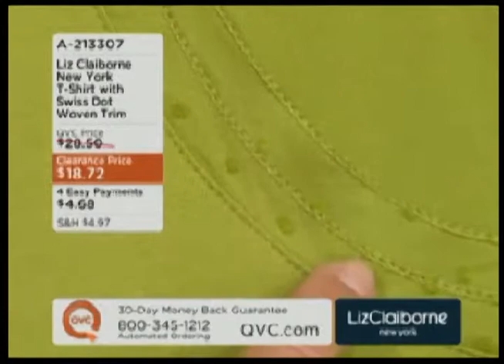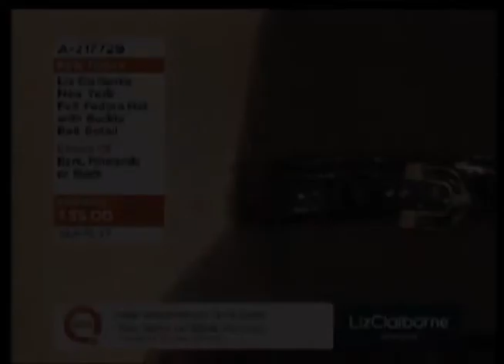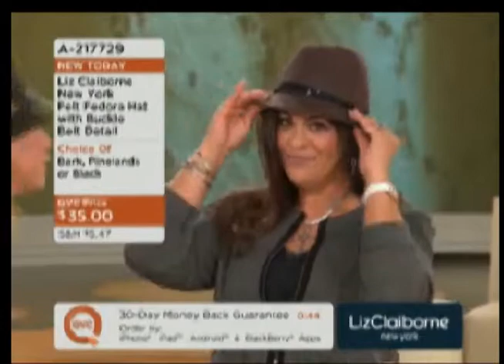SM DEMO-3B EDIT.mp4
Schuyler Moris Demo